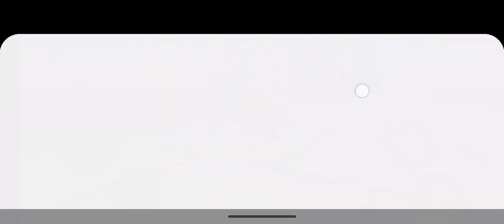car wala game indian bikes driving 3d video